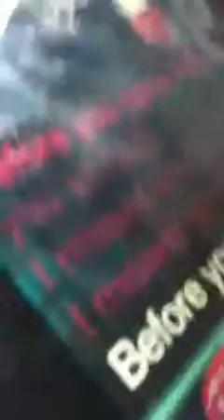Jag sjunger med någon 😉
Jag sjunger på ett spel med någon jag inte känner låten heter Call me maybe och spelet heter sing jag rekommenderar spelet jättemycket :)